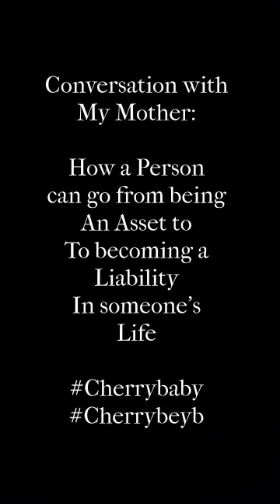Convo with my Mom: How a person can go from being An Asset to To becoming a Liability In Sum1’s Life